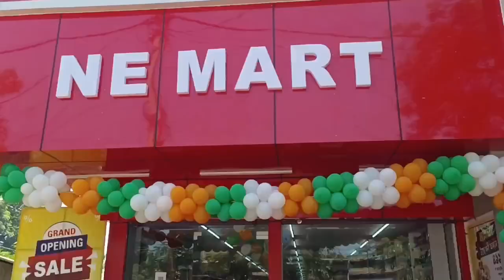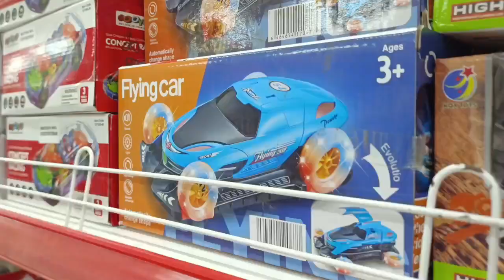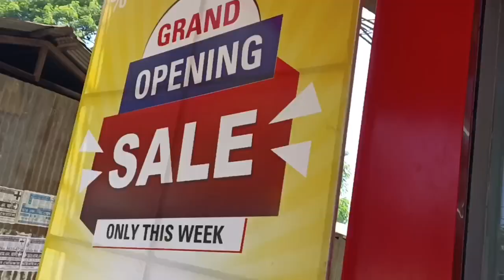ডবকাৰ এজন যুৱকৰ উদ্যোগত মুকলি হ'ল এখন ব্যতিক্ৰম Shopping Mart বৃহত্তৰ ডবকা অঞ্চলৰ বাবে আন এক ভাল খবৰ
•ডবকাৰ এজন যুৱকৰ উদ্যোগত মুকলি হ'ল এখন ব্যতিক্ৰম Shopping Mart .
•বৃহত্তৰ ডবকা অঞ্চলৰ বাবে আন এক ভাল খবৰ।